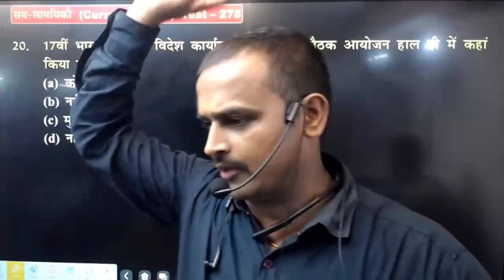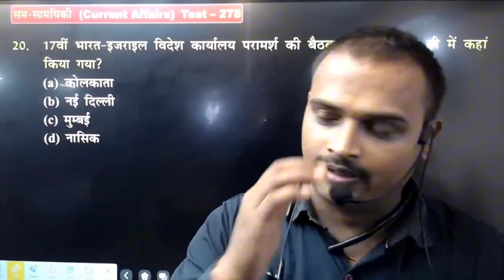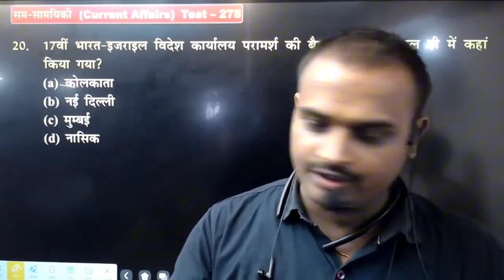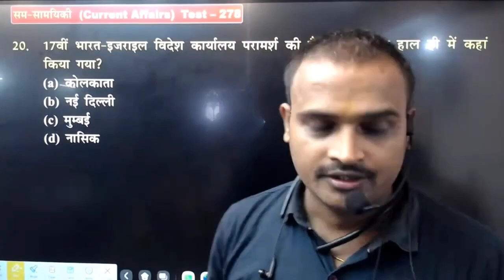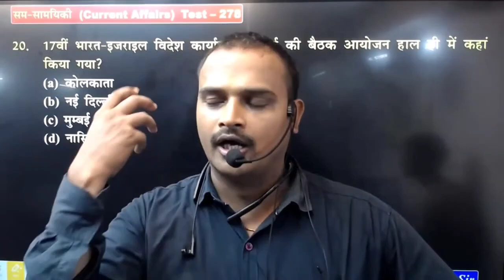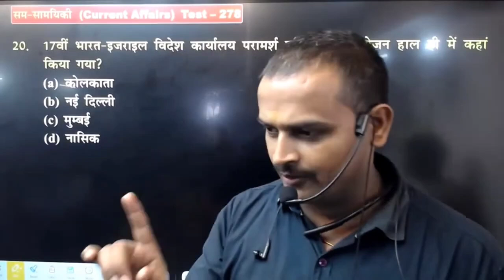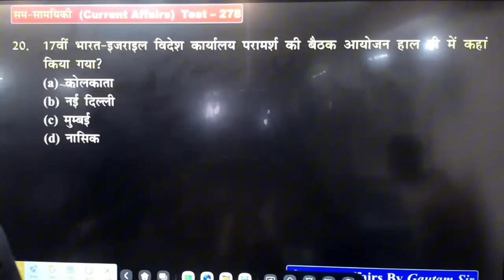इजराइल देश की उत्पत्ति कैसे हुआ।। इजराइल का संपूर्ण कहानी।।Israel ।। bya Gautam sir